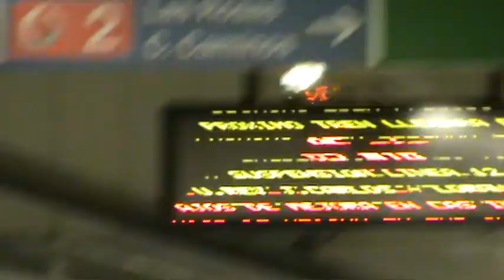Vlog Pequeña Participación Cosmética Terror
En este primer vídeo DECENTE de mi canal os quiero mostrar el día en el que hice mi pequeña participación a la gran pantalla, no se si este vídeo tendrá algo de audiencia porque salgo en YuTUBERS tv, porque sale Yola Berrocal entre otros, o porque me hacen salir desnudo en la película.

Para donaciones que ayuden a que el canal crezca y para comprar material para nuevos vídeos, se agradecen ^^